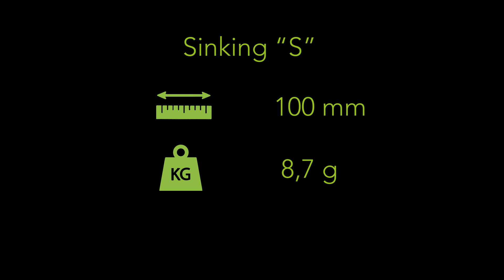Tipsy SXL 100